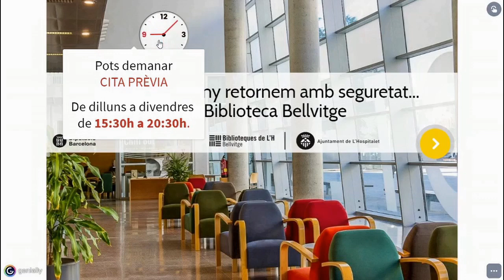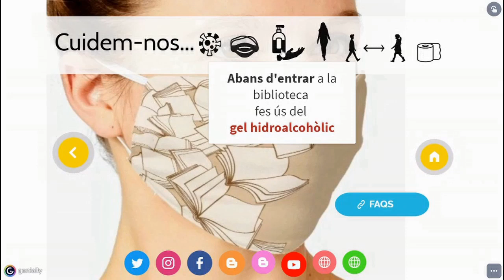Nova normalitat a la Biblioteca Bellvitge al juny 2020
El 15 de juny de 2020 tornem amb totes les mesures de seguretat sanitàries després de tres mesos de tancament degut a l'epidèmia COVID-19.